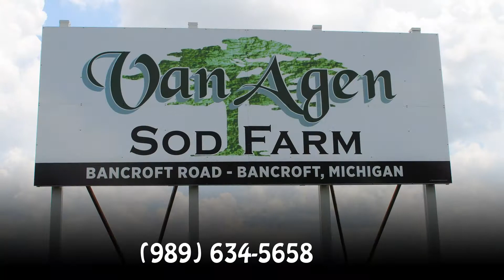Sod Farm for Lansing MI, Bancroft MI, Flint MI, Durand MI.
Sod Farm for Lansing MI, Bancroft MI, Flint MI, Durand MI. The Van Agen Sod Farm is a Six generation family owned and operated farm located in Bancroft, Michigan, and is one of Michigan’s leading Sod providers. The Van Agen Sod Farm has used the most efficient, reliable Sod harvesting technology to provide the highest quality Sod around. Our Sod blend results in better insect and disease control, improved appearance, and an appealing, earlier green. Our Sod can be used for lawns, golf courses, sports fields, parks, turf fields, and much more. Sod Farm for Lansing MI, Bancroft MI, Flint MI, Durand MI.  At Van Agen Sod Farm, we pride ourselves on our exceptional farming standards and practices, and high quality Sod products. If you are in need of quality Sod products for any lawn where beautiful green grass coverage may be needed, contact the Van Agen Sod Farm today at . You can also find more information regarding our farming practices and Sod products by visiting our